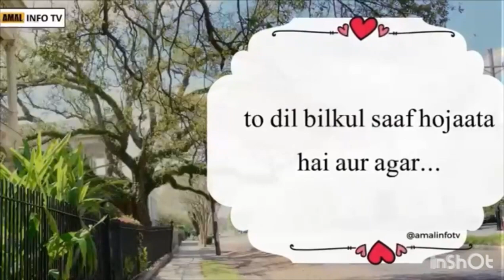Ramzan ki 6th iftar Mubarak Whatsapp Status - Iftar Status - Amal Info TV